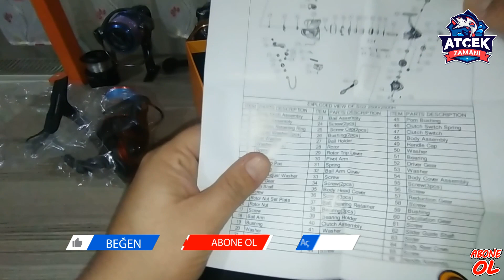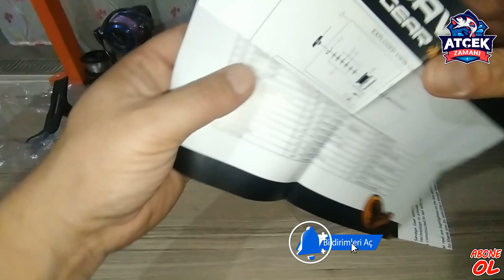Savage Gear sg2 2500 Detaylı Anlatım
MERHABA ARKADAŞLAR MALUM SEZON KAPALI AVA GİDEMİYORUZ BENDE ARŞİVDEN BULDUGUM GEÇMİŞ BİR VİDEOYU PAYLAŞMAK İSTEDİM
MAKİNALAR KAMIŞLAR HAKKINDA DAHA DETAYLI BİLGİLER İÇİN İNSTAGRAM ADRESİMDEN BANA ULAŞABİLİRSİNİZ VİJDANI İLE AVLANAN HERKESE RAST GELSİN OLTASINDAN TROFELER EKSİK OLMASIN